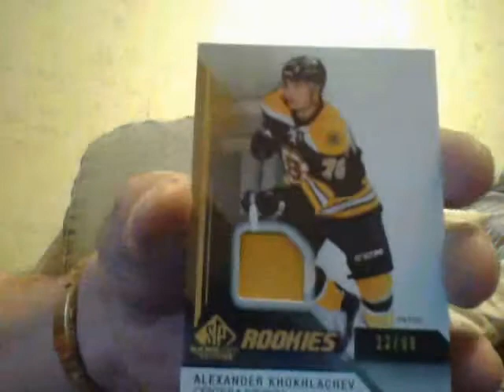Rickys Got Something Else....